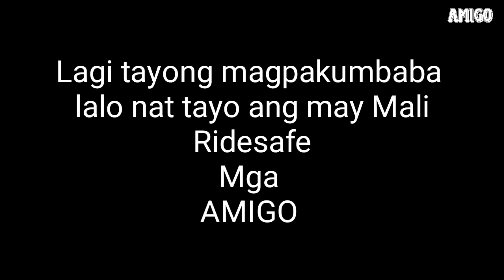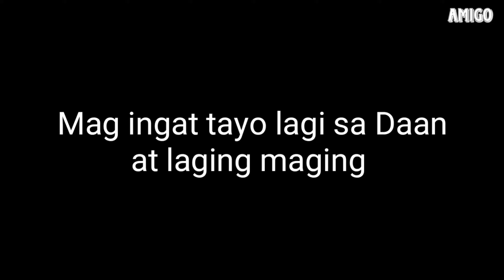TRENDING | Sya na ang Mali | Sya pa ang Galit | Kamote Rider 😂Panoorin mo tanggal stress mo 😂😅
what's up mga Amigo
ingat tayo lagi sa daan

Never Twist the Throttle With Your Ego